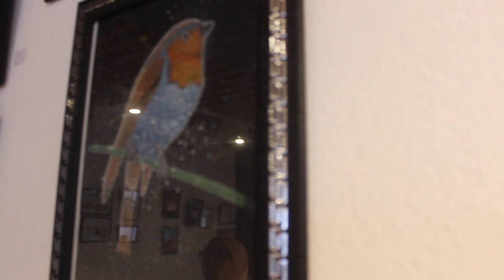مشاركة متميزة لشيماء الوافي في معرض أجيال فنية بالعرائش